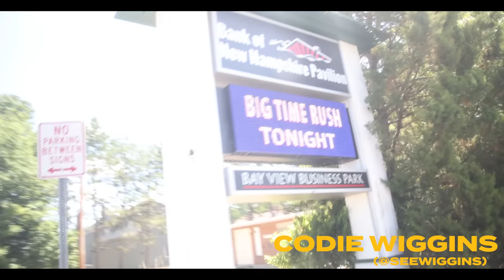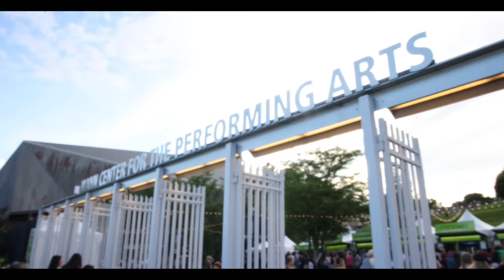Episode 3 - Rick Astley SURPRISES BTR in Philly!!!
The deluxe version of our album 'Another Life' is out now! Stream/download

 Our new album 'Another Life' is now yours!

The Forever Tapes Episode 3!  BTR hits New Hampshire for a bro day boat ride, and heads to Philly for one of the best shows on tour!!

 / bigtimerush